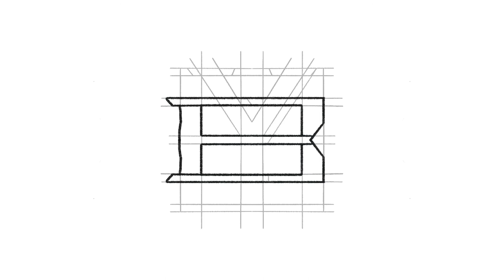Logo Mark Design Process - Y B monogram | By Anh Do - Anhdodes ✏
Once it's sold, it's gone!
Device + App:
Ipad Pro
Apple Pencil
Procreate